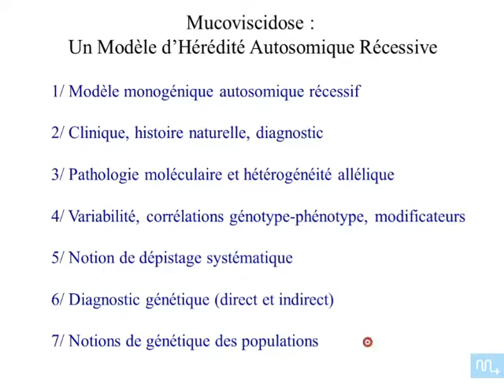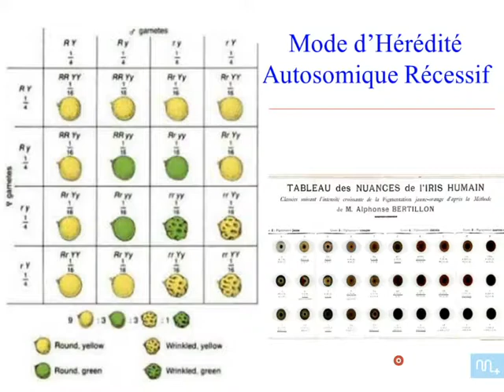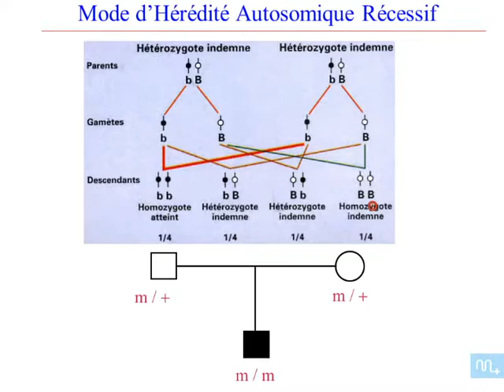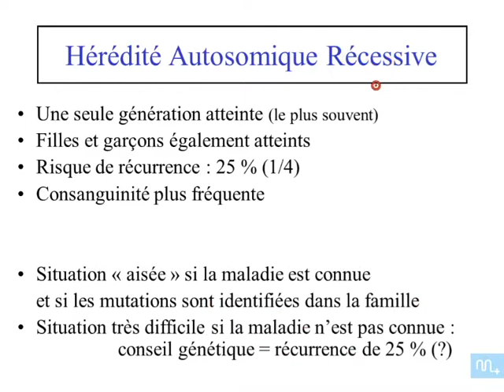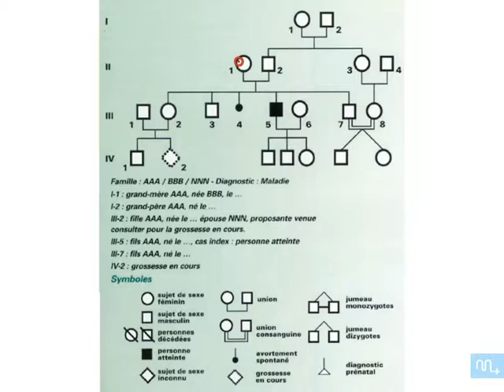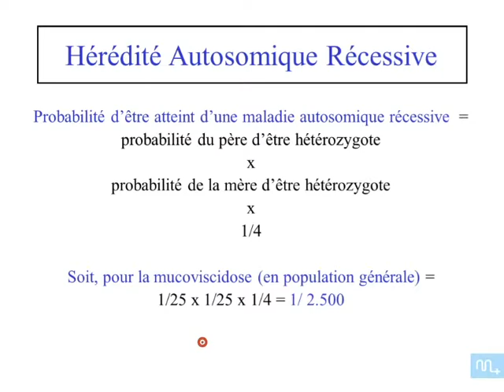Hérédité autosomique récissive partie 1